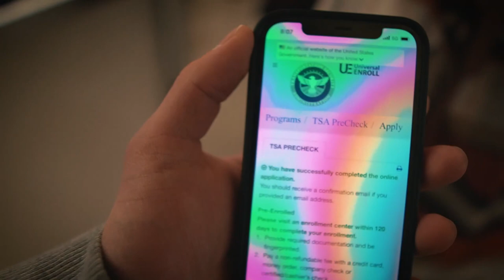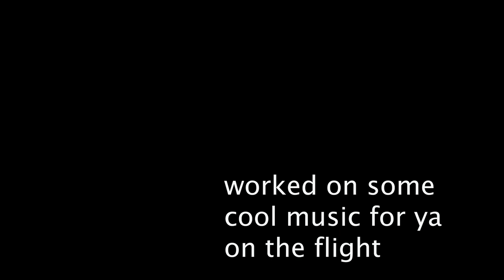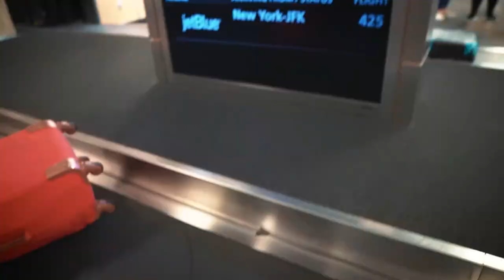Flying To Florida (Vlog)